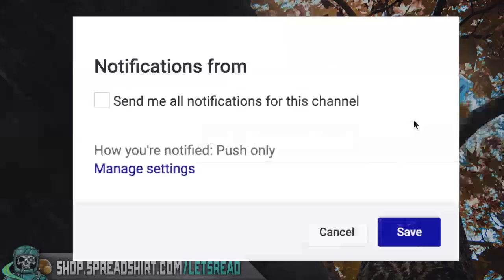MY NEIGHBOR IN OUR TREE | 7 True Scary Horror Stories From Reddit Lets Not Meet (Vol. 75)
MY NEIGHBOR IN OUR TREE | 7 True Scary Horror Stories From Reddit Lets Not Meet (Vol. 75) includes true creepy encounters submitted by normal folks just like yourself...

PODCAST! ►

🕓 TIME STAMPS:
1►0:00 -- u/ovnijoyce
2►4:41 -- u/aurorapierce
3►14:18 -- u/ACatNamedMrWeasle
4►19:12 -- u/Limiuk
5►25:51 -- u/Estellaz
6►34:15 -- u/Error404Ghost
7►38:51 -- u/Mymblez